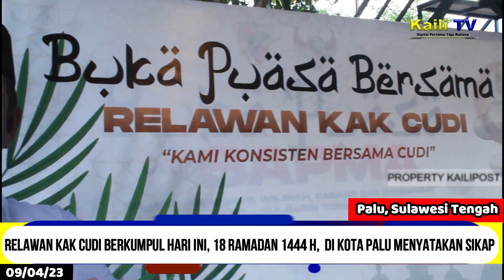Buka Puasa Relawan Cudi Teguhkan Komitmen Kawal Kepemimpinan Gubernur Sulteng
PALU, - Sebanyak 18 kelompok relawan Kak Cudi, alias H Rusdy Mastura menggelar buka puasa dan dirangkaikan doa kesehatan dengan anak - anak panti asuhan dan pondok pesantren Minggu 09 April 2023 di Cafe Pijakan Lalove.

Hadir delegasi relawan dari Palu, Kabupaten Donggala, Sigi, Parigi Moutong dan Poso. Sesuai data panitia, penggagas acara Andi Aril Pataltalau yaitu; Simpul relawan yg hadir; Aliansi Relawan Rusdy Mastura (ALARM), Central Pemenangan Rusdy Mastura (CPRM), Rusdy Mastura Untuk SulTeng (Rumah Sulteng), Jaringan Rusdy Mastura (JARUM), Loyalis Cudi, Sahabat Muda Rusdy Mastura, Relawan Laskar Kelalawar, Teman Cudy, dan Prodeo. Hadir juga tokoh muda Kabupaten Donggala Datu Wajar Lamarauna dan lainnya.

Disebut Aril, acara buka puasa guna merawat tali silaturahmi dan terus mengawal dari luar kepemimpinan Gubernur Rusdy Mastura. Dalam kesempatan itu relawan Cudi menyampaikan keterangan pers;

MOMENTUM BULAN RAMADAN 1444 HIJRIYAH, DIMANFAATKAN MERAWAT TALI SILATURAHMI SELURUH RELAWAN KAK, CUDI – H. RUSDY MASTURA.

BUKA PUASA KALI INI JUGA MENJADI AJANG MEMBANGUN KOMUNIKASI, DAN MENGOKOHKAN KOMITMEN UNTUK MENDUKUNG KEPEMIMPINAN KAK CUDI SEBAGAI GUBERNUR MEMBANGUN DENGAN GERAK CEPAT UNTUK TERCAPAI  KEMAJUAN PROVINSI SULAWESI TENGAH.

TAHUN 2003, ADALAH TAHUN POLITIK MENYONGSONG PEMILU 2024, BAIK PEMILIHAN PRESIDEN, DPD, DPR RI, DPRD PROVINSI, KABUPATEN/KOTA SERTA PILKADA SECARA LANGSUNG.

OLEHNYA ITU, KAMI RELAWAN KAK CUDI BERKUMPUL HARI INI, 18 RAMADAN 1444 H, 9 APRIL 2023 DI KOTA PALU MENYATAKAN SIKAP SEBAGAI BERIKUT;

1. TETAP SETIA, DAN TERUS MENDUKUNG KEPEMIMPINAN KAK CUDI, SEBAGAI GUBERNUR SULAWESI TENGAH;
2. MENGAWAL LANGKAH KAK CUDI, DAN STRATEGI MEMBANGUN SULAWESI TENGAH YANG MAJU DAN SEJAHTERA;
3. AKAN TETAP SETIA DAN MENDUKUNG APAPUN LANGKAH POLITIK KAK CUDI DI PEMILIHAN GUBERNUR 2024 MENDATANG;

RELAWAN KAK CUDI JUGA MENYERUKAN YAITU;

1. SELURUH ELEMEN MASYARAKAT UNTUK TETAP MENJAGA SITUASI DAN KONDISI, KETERTIBAN DAN KEAMANAN DI WILAYAH SULAWESI TENGAH YANG KITA CINTAI;
2. UNTUK TETAP MENGHARGAI DINAMISASI SOSIAL POLITIK SECARA BERMARTABAT, MEMEGANG ETIKA DAN BUDAYA MASYARAKAT DI PROVINSI SULAWESI TENGAH;
3. BERSAMA-SAMA DALAM BINGKAI PERSATUAN UNTUK MEMBANTU MENANGKAL ISU, RUMOR DAN FITNAH YANG MENGARAH PADA PERPECAHAN DI MASYARAKAT SEBAGAIMANA NASEHAT KAK CUDI SELAMA INI;
DEMIKIAN PERNYATAAN SIKAP DAN KETERANGAN PERS RELAWAN KAK CUDI SE SULAWESI TENGAH

TERIMA KASIH

Tertanda

Mahathir Mastura
Andono Wibisono
Andi Aril Pattalau

Dari Kota Palu, Provinsi Sulawesi Tengah, Hidayat Kaili TV, MELAPORKAN!!